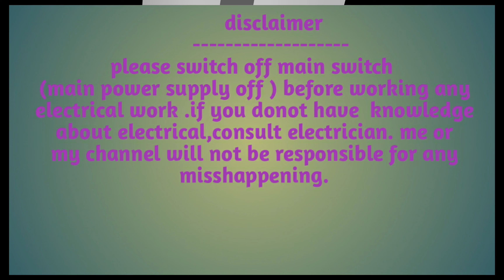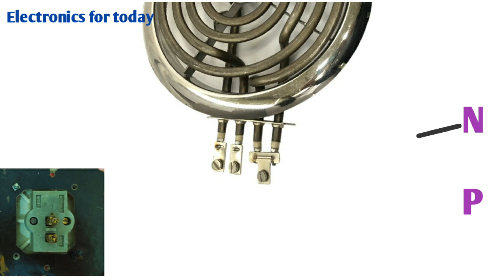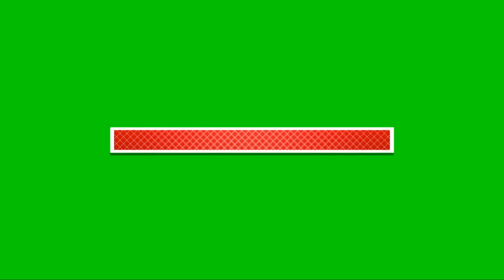G coil connection, Heater connection in Hindi, G coil Heater connection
Note=Rod jab crack ho jati hi
To current leakage hone lagta hi. Rod ko badal do.sabse accha yahi hi.
Proper Earthing karo.earthing wire board se heater ki body main tightly connect rahta hi.
Heater ko off kerke hi us per saman rokkho.aur off ker hi utaro.
Hamesha dry sleeper pahan ker kaam karo.proper insulation hona chahiye.

This video is about hot plate heater,
Hot plate heater working,Hot plate heater connection.How to repair it.
My channel .
Buying link=
Hot plate heater  single burner

(rs 900)

(rs 1300)

2 burner wala Rs 4999

2 burner very low price
(Rs 2199)
Buying link
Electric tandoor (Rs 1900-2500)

# heater# heater connection# hot plate# heater hot plate
# best heater hot plate# best heater hot plate connection# heater repairing
# heater connection# hot plate#g coil heater#g coil heater repairing
# heater hot plate# best heater hot plate# best heater hot plate connection
G Coil Heater Connection, How to make Connection of G Coil,Heater Connection,G coil#G coil connection#connection of G coil Heater#G coil connection, Heater connection in Hindi, G coil Heater connection